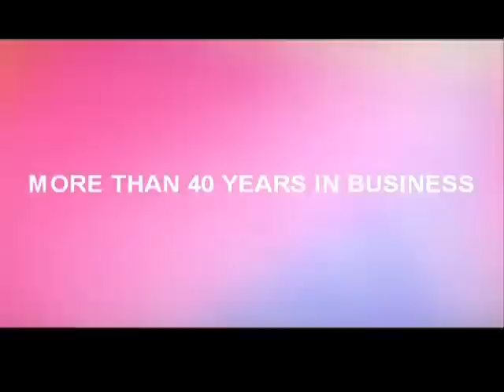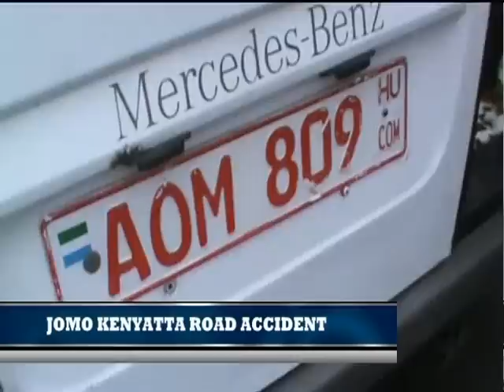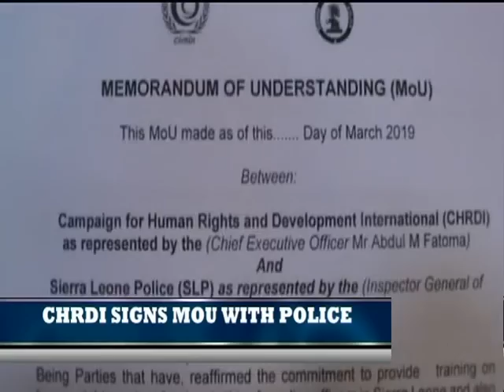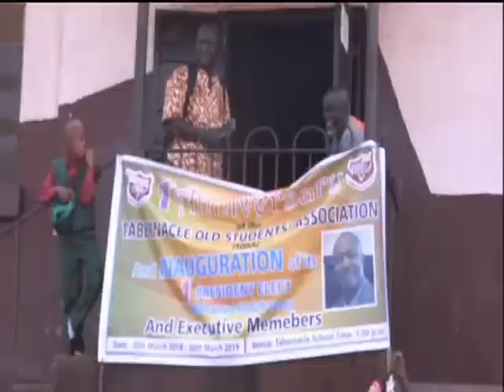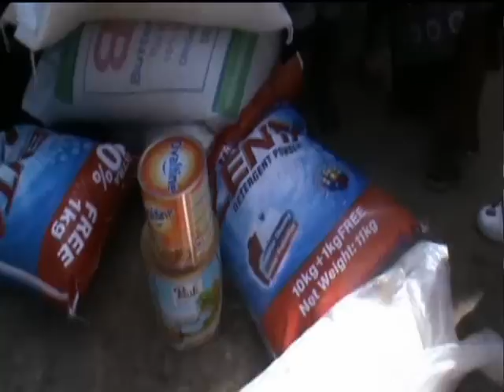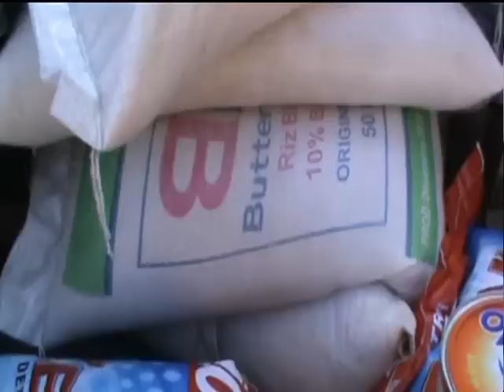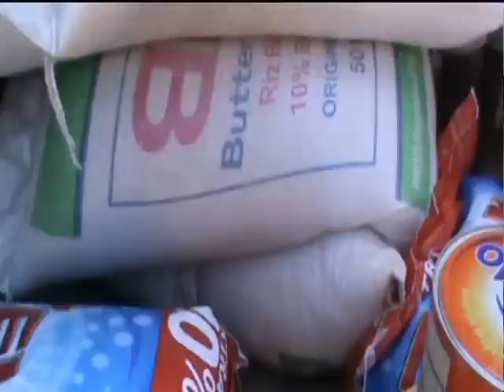WE YUS 1 APRIL 2019